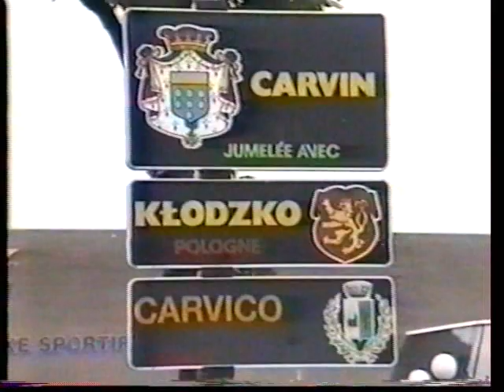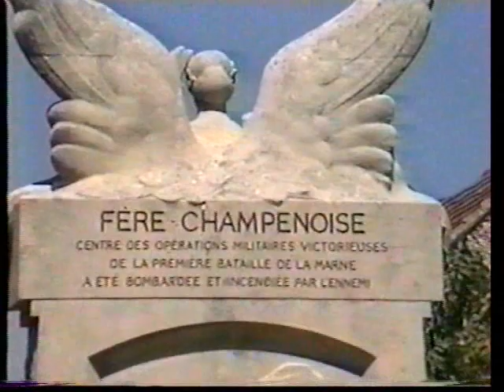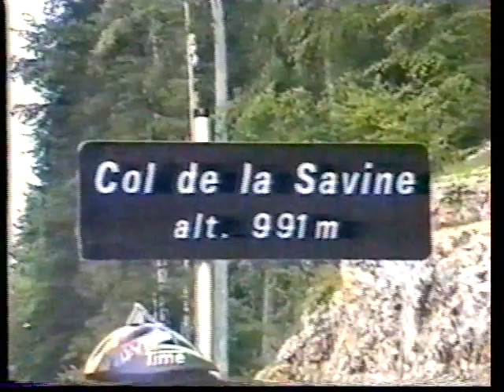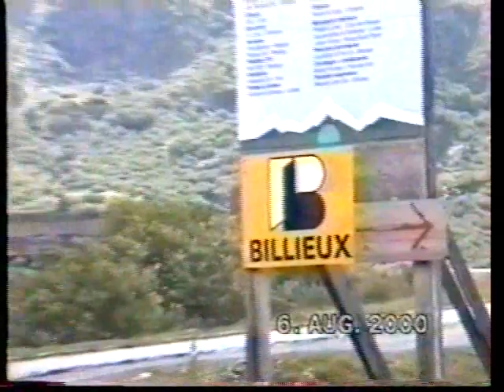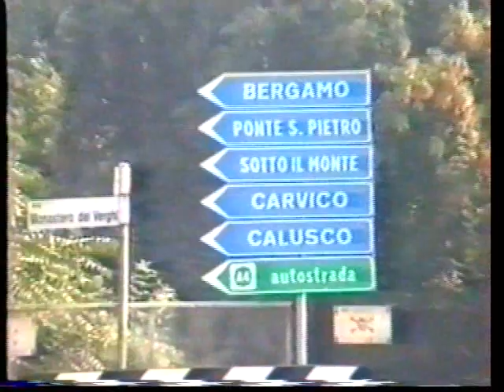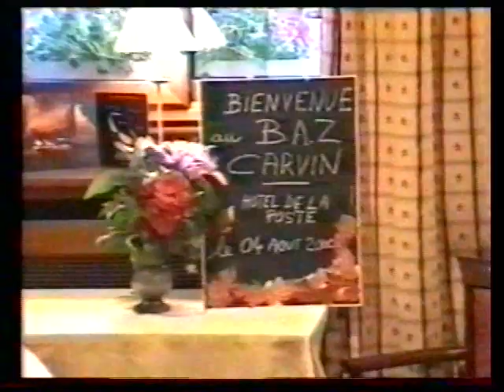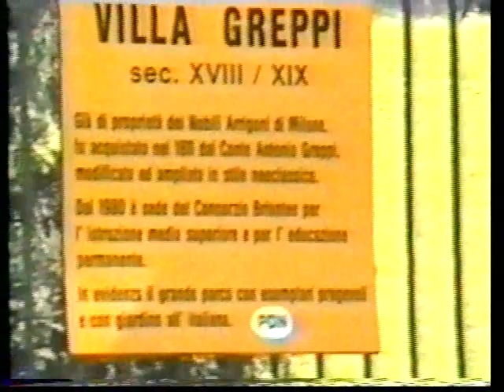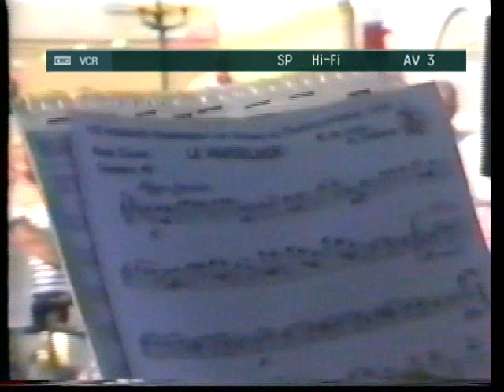CARVIN CARVICO à Vélo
Août 2000 - Le voyage, en 10 jours de Carvin à Carvico... à vélo.
Film de Daniel Creton, Marc Fiévet.